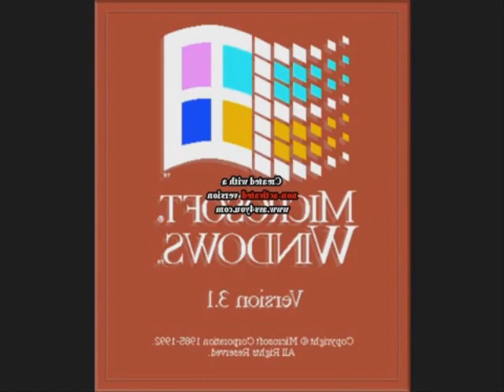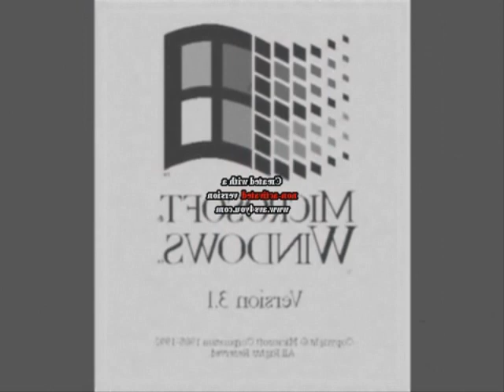(OLD VIDEO) I Accidentally Windows 3.1 Effects 2